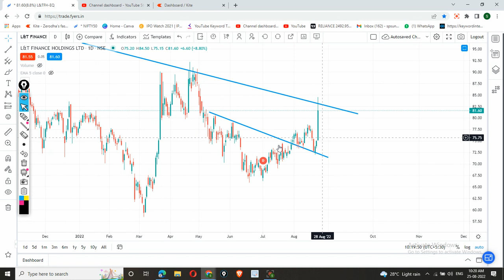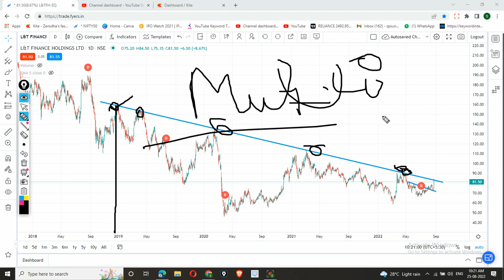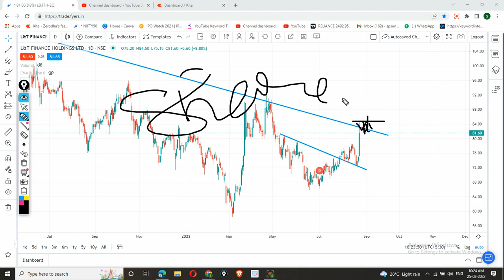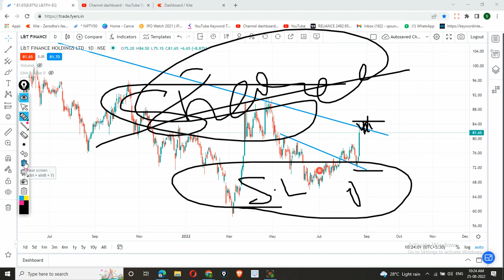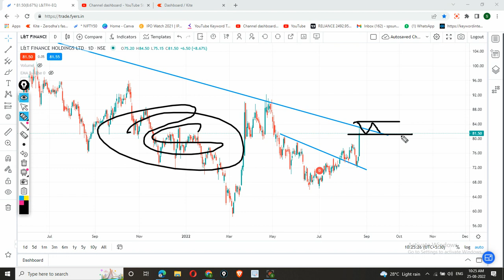L&T finance share latest news//L&T finance holdings latest news//L&T finance share latest news today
L&T housing finance Share is under buy radar. L&T housing share can be a good pick to enter and hold for short term as well as long term gain. L&T housing finance share can give a big profit with small stop loss. Buy only if meet our terms. Please before taking any decision consult your advisor and do your own analysis.

l&t finance holdings latest news//L&T finance share latest news today//l&t finance share latest news | Sort term trading | Share to invest | Earn Money | Share market | Swing Trades ideas | swing trade